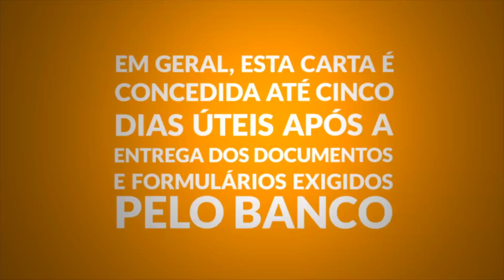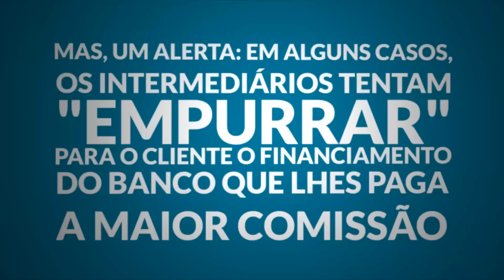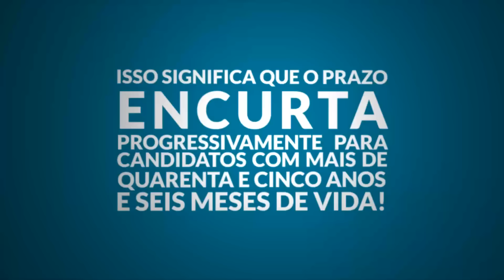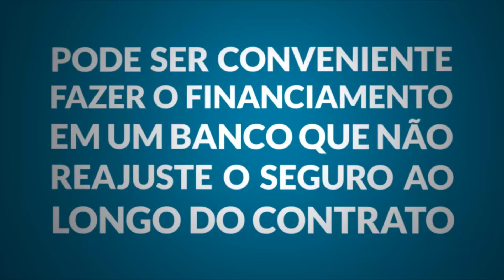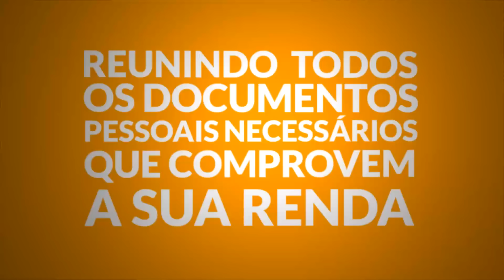Passo a passo para financiar o seu Imóvel - Série: Como adquirir seu Imóvel (Parte 2)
FCA LEILÕES — ADVOCACIA ESPECIALIZADA EM LEILÕES E DIREITO IMOBILIÁRIO

Neste vídeo, concluimos a seleção de dicas sobre Financiamento de Imóveis.

Espero que estes vídeos tenham ajudado a todos.

Neste vídeo, vamos lhe mostrar como adquirir o seu imóvel de forma segura.

Saiba como o Financiar um imóvel e quanto a liberação do financiamento de imóveis

Neste vídeo de Financiamento imobiliário,nosso  especialista explica tudo

Será uma série de dois vídeos.

Ficou com alguma dúvida sobre Leilões de Imóveis ou Direito Imobiliário ,acesse o nosso portal FCA Dúvidas e faça sua pergunta para nós no link abaixo:

Para receber 29 Dicas Importantes para VOCÊ se dar bem no próximo Leilão de Imóveis acesse e adquira seu E-BOOK gratuito , acesse